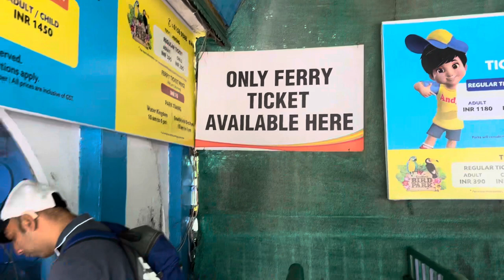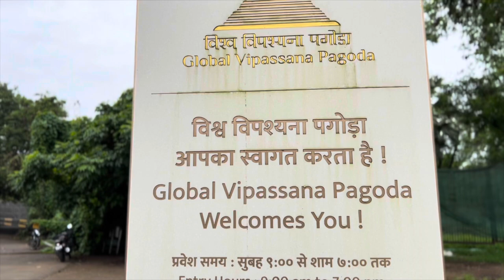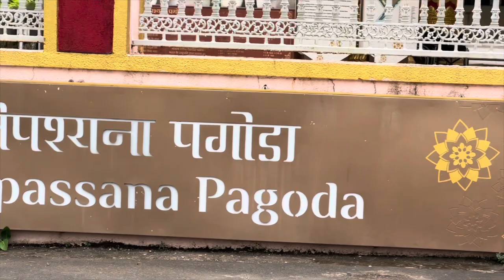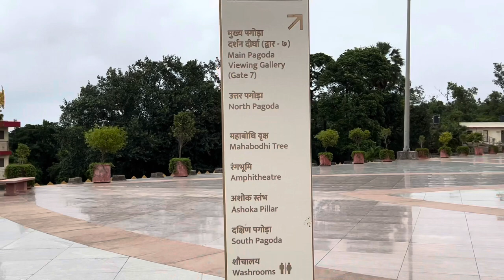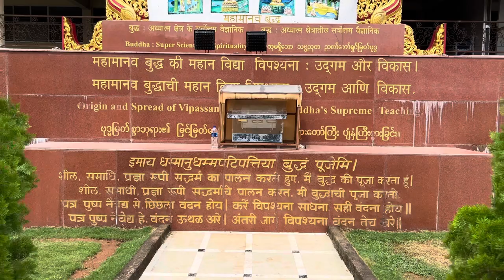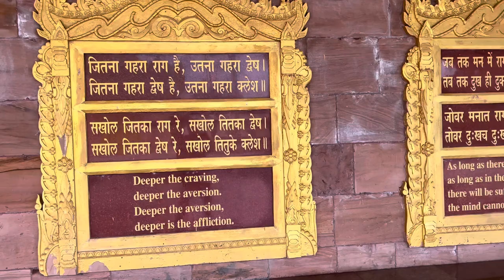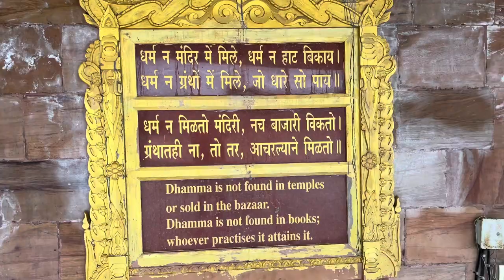Global Vipassana Pagoda visit | one day tour from Borivali to Global Vipassana Pagoda